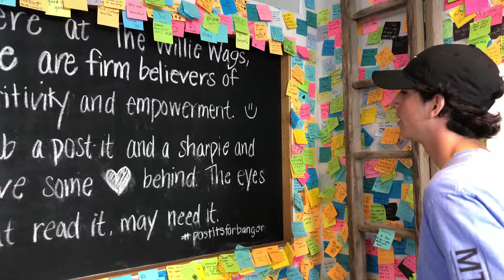To Princess Zullo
Dear Joseph,

I'm going to be emo as F when you leave for connecticlit, so I mashed together a poorly edited video to highlight moments that made me happy. It's not the best work, but I'm sure there are plenty more to come! Sorry to be all sentimental but I appreciate you lots, and I hope that you know that. You mean lots to me, so I wanted you to create something special for you.